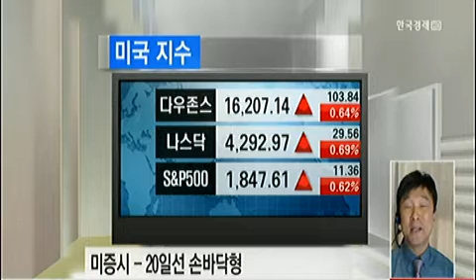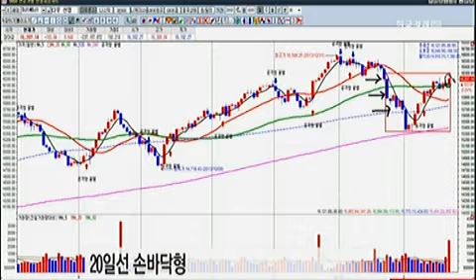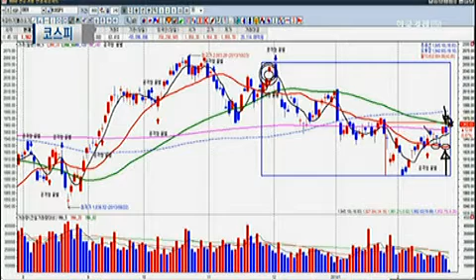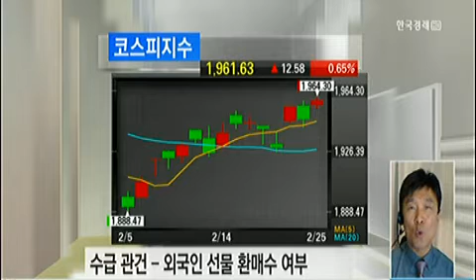[김종철의 원 포인트 레슨] 미증시-20일선 손바닥형_2014년 02월 25일 방송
김종철 김종철프로증권 소장